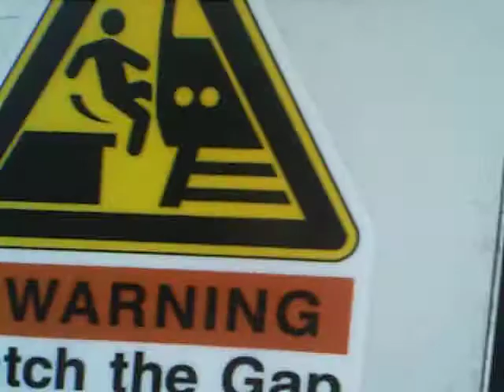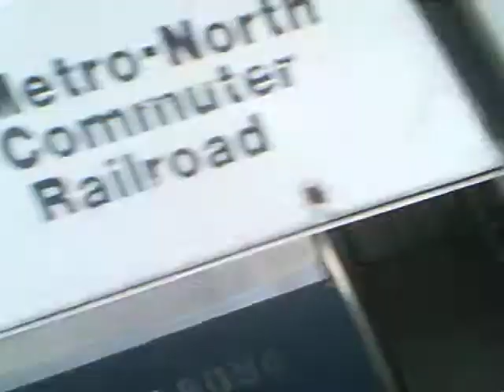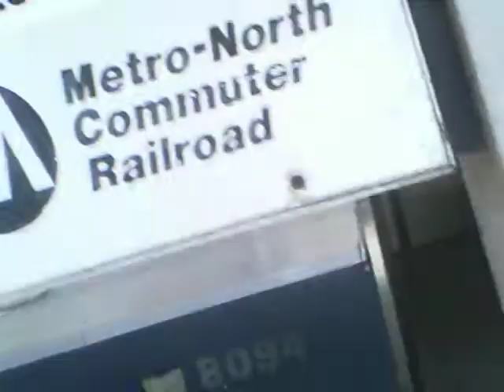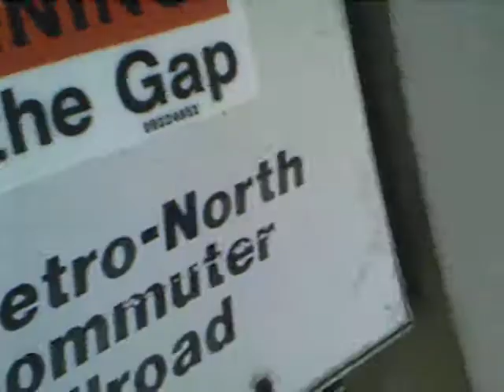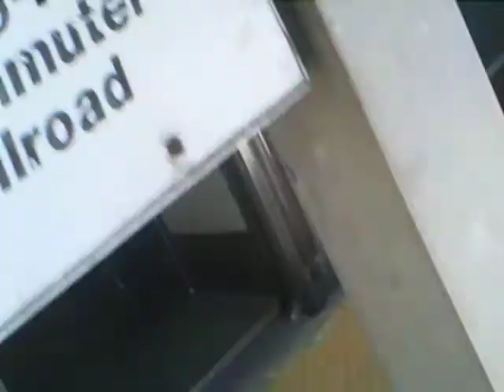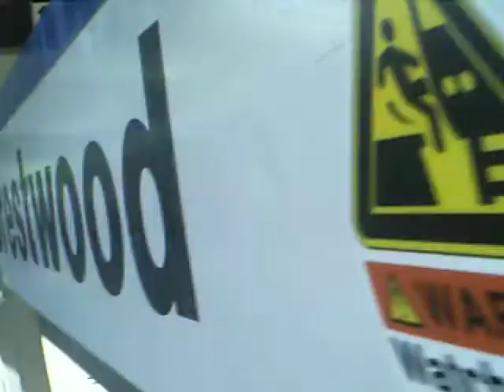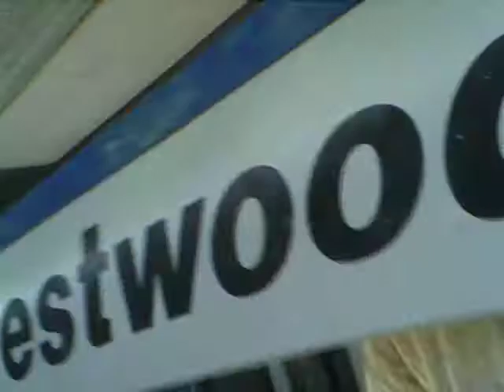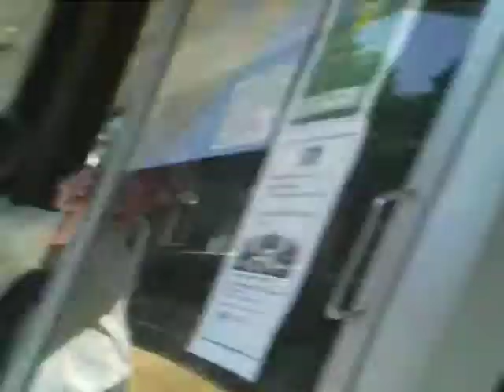Bomb Train Stops At Crestwood!!!